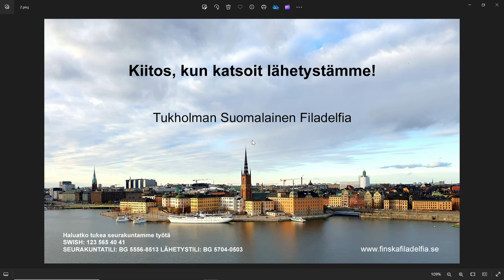Puhe: Helena Hakkarainen 2024-08-18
Musiikki: Johan Kiiskinen